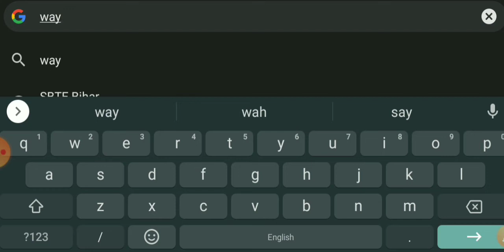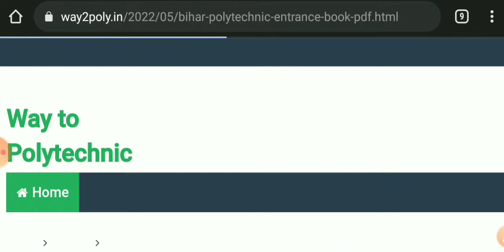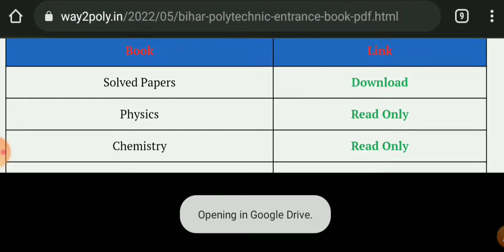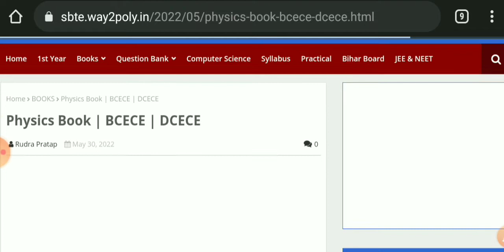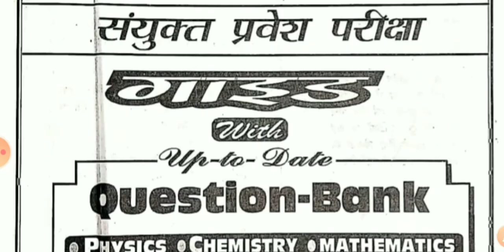Download BCECE / DCECE Book | Bihar polytechnic Entrance Book pdf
How to download Bihar polytechnic Entrance exam Book

Download link of BCECE Book pdf